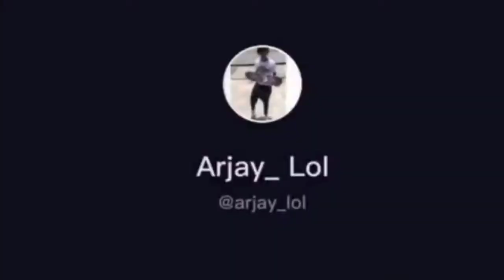BEST JAMAICAN TIK TOK VIDEOS COMPILATION.